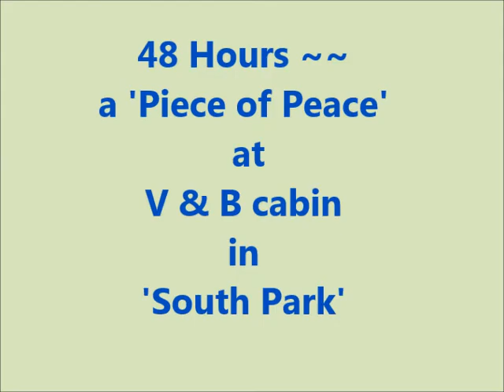South Park Mt.Cabin 48Hrs7'13 'virgmck'video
V&B Cabin, 48 hours of Peace on a Piece of Mountain in South Park, Colorado. Hummingbirds making their music'. New life baby birds.. Blue Sky.. Awesome Views.
 a virgmck';' video.